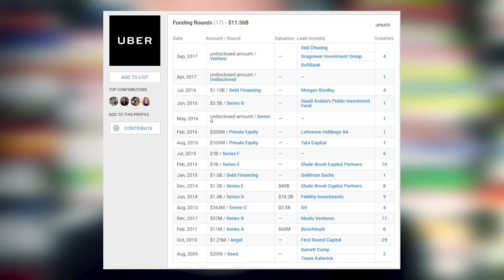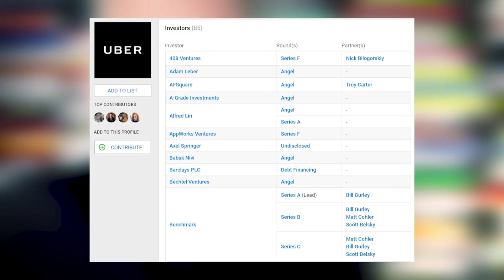Speciale: UBER SI QUOTA IN BORSA